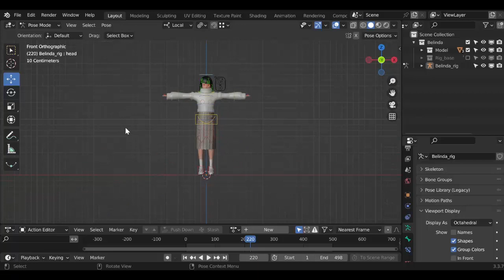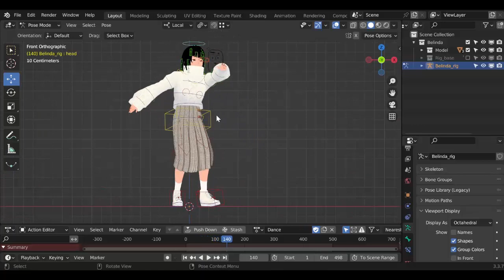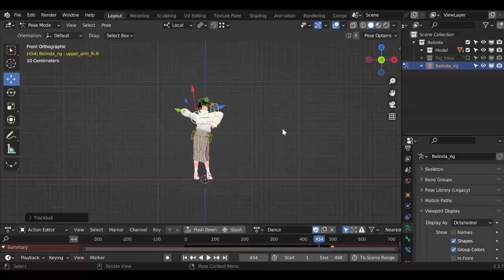BLENDER 3.3.7 Belinda [Rigify]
Original Female model and rig.